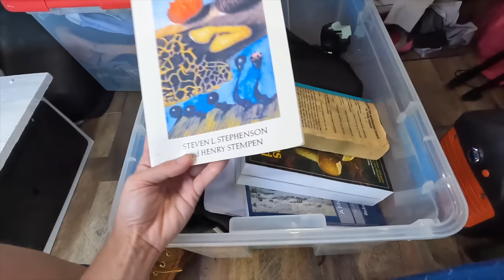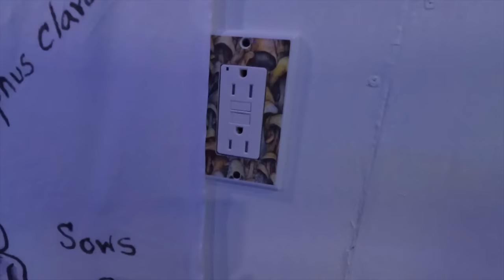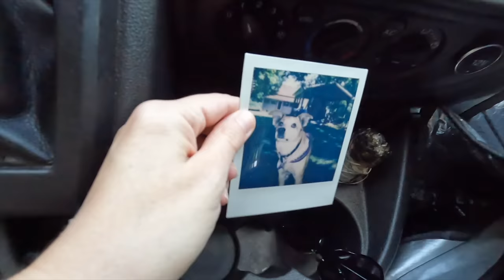Why mushroom girl lives in a van | Van Tour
Long story short: I started living in vehicles because I was tired of paying too much in rent and wanted to save money to start a mushroom farm. I live in the van and travel around mushroom hunting and teaching people about fungi.

teresa.mycelia